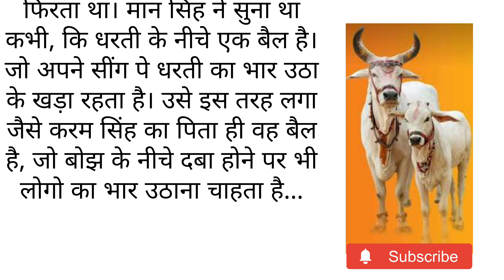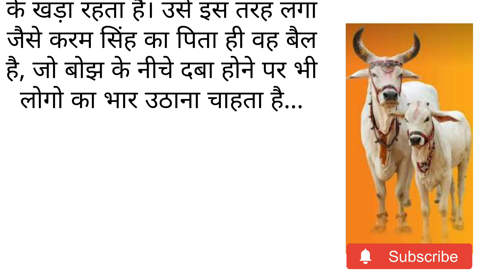धरती तले का बैल|| DhartiTale Ka Bail|Hindi Kahani | Motivational Story | Sacchi kahani ||Audio Story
बेटी का दहेज ||Beti Ka Dahej||Hindi Kahani | Motivational Story | Sacchi kahani || Audio Story

click on link for lazada product.
online shop for buy hp laptop  🥰❤️❤️

Hello Guys, welcome to our channel, here we upload a video daily for you like Emotional Story, Heart Touching Story, Lessonable Story, Suvichar Hindi Moral Story, Moral Story, Hindi Kahani, Sacchi Kahani, Sacchi kahaniyan, Kahaniyan, Hindi Story, Romantic story, Audio Story, Written Story, Moral stories, Kahani, Motivational Story, Inspirational Story, prerak kahaniyan, manohar kahaniyan, Moral Story Hindi such type of videos. Our stories are carefully selected to offer you the very best in storytelling and are designed to entertain, educate, and inspire.

your queries.
kahaniya in hindi new
kahaniya in hindi horror
kahaniya in hindi fairy tale
kahaniya in hindi pocket fm
kahaniya in hindi bhoot ki
kahaniya in hindi saas bahu
kahaniya in hindi jadui
kahaniya in hindi koo koo tv
cartoon khaniya
cartoon kahaniyan
cartoon kahaniya
cartoon kahaniyan hindi
cartoon kahaniya hindi
cartoon kahaniya jadui
cartoon kahaniyan acchi acchi
cartoon kahaniya new
cartoon kahani wale
cartoon kahaniyan hindi mein
cartoon kahaniyan bhoot wali
hindi stories in hindi

kahani video mein

kahani video dikhaiye kahani video mein dikhaiye

kahani video achha achha

hindi stories world

Hindi Kahani | Moral Stories|Bedtime Stories | Hindi Kahaniya | Saas Bahu Story | Stories |Stories in Hindi |

Kahaniya | Hindi Moral Stories | Hindi Moral Story | Heart

Touching Stories | ArchishaVoice | Emotional Story | Moral

Kahani

Moral Kahaniya

New kahani 2023

New stories 2023

New kahaniya 2023

New moral stories 2023 New emotional story 2023

New moral story 2023

New hindi story 2023

New hindi kahani 2023

New hindi stories 2023

animated horror stories kahaniyan Emotional

story Hindi kahaniyan Story viral moralstories